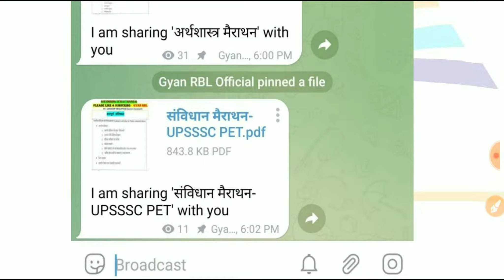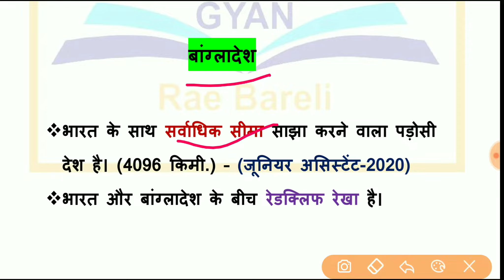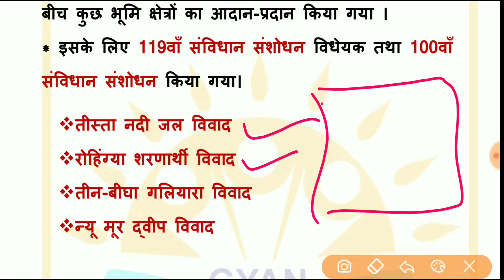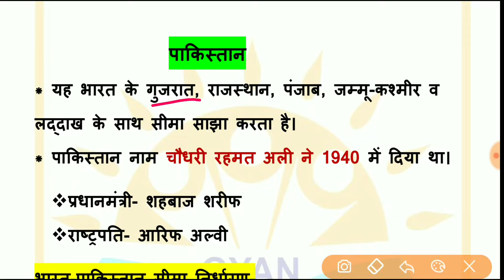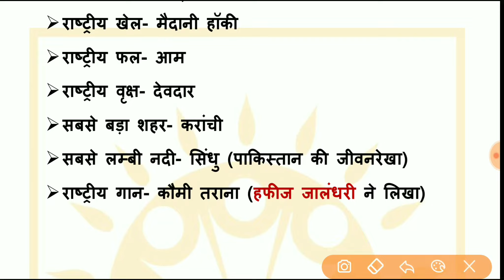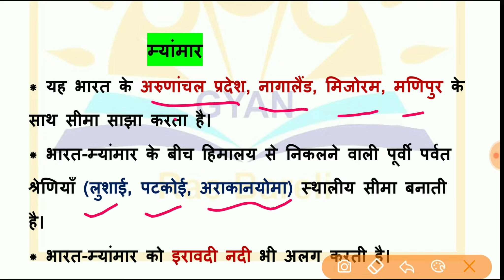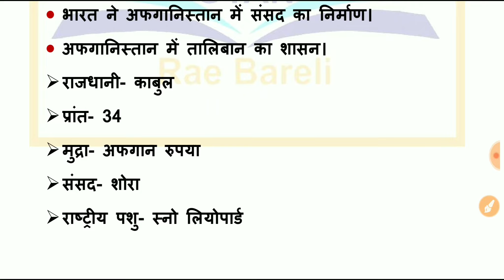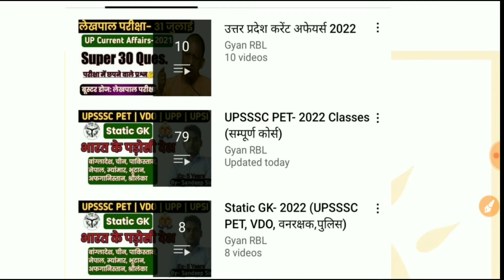भारत और उसके पड़ोसी देश |भारत के पड़ोसी देशों से सम्बन्ध |Indian Neibour country